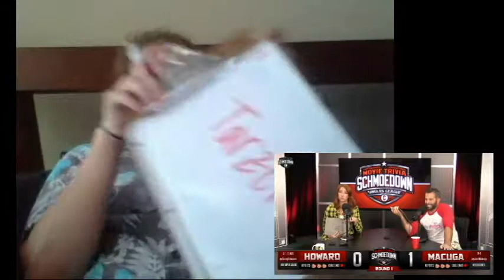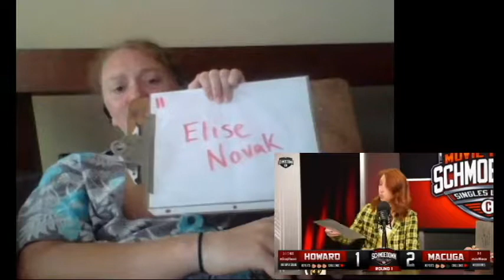Schmoedown Reaction Stacey Howard vs Josh Macuga